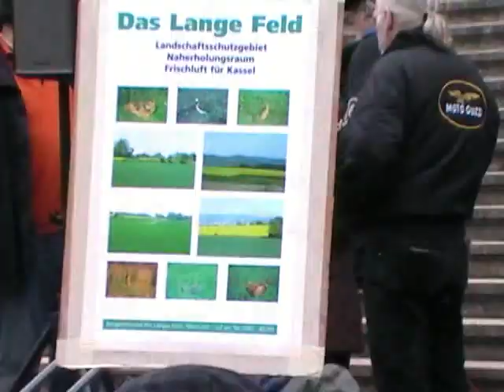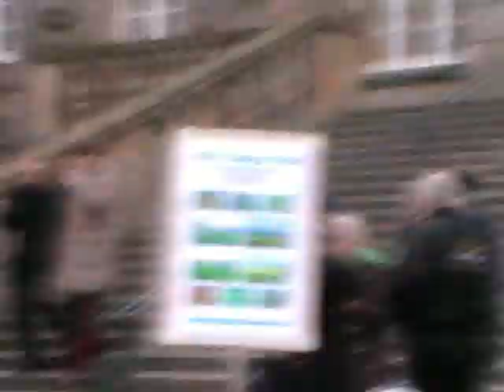Demonstration gegen die Bebauung des Langen Feldes in Kassel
Das Lange Feld ist ein Gewerbegebiet vor den Toren Kassels, das mit Gewerbe zugebaut werden soll.Hierbei handelt es sich um ein für das Kasseler Klima unersetzliches Ventilationsgebiet. Diese Frischluftschneise würde damit zugebaut.